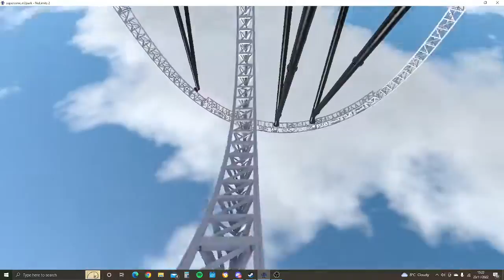SuperSonic | Launched Coaster on No limits 2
my first rollercoaster on No limits 2